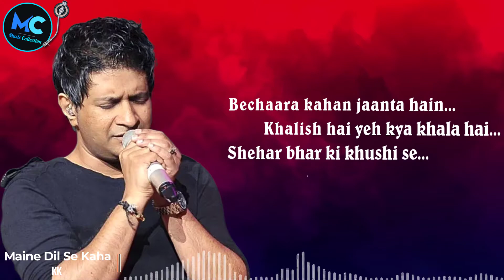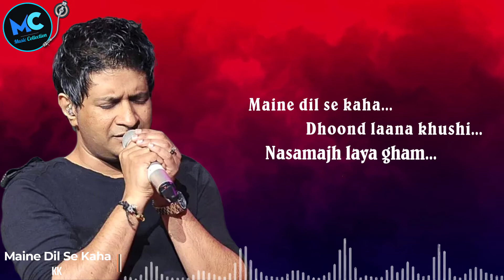Maine Dil Se Kaha (Lyrics) - KK RIP | Rog | Irrfan Khan | 90's Hits Love Romantic Songs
🎧 Description :
Enjoy the song of Bollywood "Maine Dil Se Kaha" which sung by "KK."

Song : Maine Dil Se Kaha
Album : Rog
Artist : K.K.
Director : Himanshu Bhrambhatt
Star Cast : Irrfan Khan, Ilene Hamann
Music Director : M.M. Kreem
Lyricist : Nilesh Mishra
Label : Saregama India Ltd.

🎼 Maine Dil Se Kaha Lyrics : 👇

🔊 Maine dil se kaha
🔊 Dhoond laana khushi
🔊 Nasamajh laya gham
🔊 To yeh gham hi sahi

🔊 Dhoond laana khushi
🔊 Nasamajh laya gham
🔊 Dhoond laana khushi

🔊 Bechaara kahan jaanta tha
🔊 Khalish hai yeh kya khala hai
🔊 Shehar bhar ki khushi se
🔊 Yeh dard mera bhala hai
🔊 Jashna yeh raaz na aaye
🔊 Mazaa toh bas
🔊 Gham main aaya hai

🔊 Dhoond laana khushi
🔊 Nasamajh laya gham

🔊 Kabhi hai ishq ka ujaala
🔊 Kabhi hai maut ka andhera
🔊 Bataao kaun bes hoga
🔊 Main jogi banu ya lutera
🔊 Kayi chehre hai is dil ke
🔊 Najaane kaunsa mera

🔊 Dhoond laana khushi
🔊 Nasamajh laya gham

🔊 Hazaaron aaise phaasle the
🔊 Jo tai karne chale the
🔊 Raahe magar chal padi thi
🔊 Aur peeche hum rah gaye the
🔊 Kadam do chaar chal paaye
🔊 Kiye phere tere mann ke

🔊 Dhoond laana khushi
🔊 Nasamajh laya gham

🔊 Dhoond laana khushi
🔊 Nasamajh laya gham